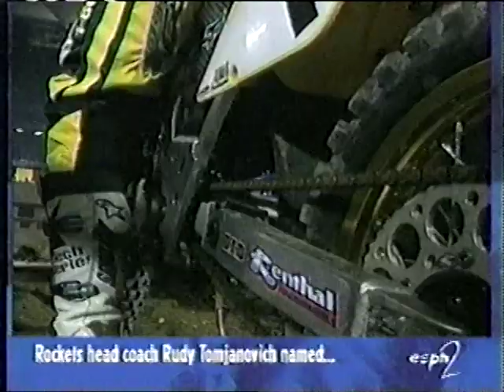1997 Pontiac Supercross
This is the Pontiac round of the 1997 AMA Supercross Series from the Pontiac Silverdome.